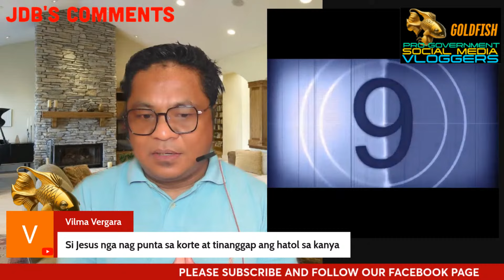PACQ ANGELS KAKALADKARIN SI FL LIZA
PACQ angels "Palmolive Girls" kakaladkarin si FL Liza